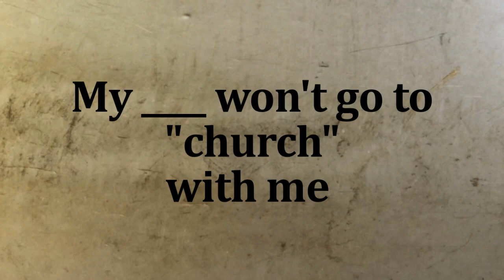My ______ won't go to "church" with me.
Is this one of the problems you are having in your household? Your spouse won't go to worship with you. Well, lets talk about it for a few minutes to see of there is a possible solution.

Most couples don't come together equally yoked like they should, unless it's that equal yoking in worldly things like partying, sex, drugs, hanging out, etc. These things don't often last forever as our relationships are suppose to do.